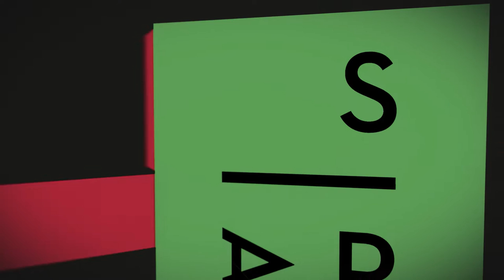Grand Designs Australia Season 6, FremantleMedia Australia